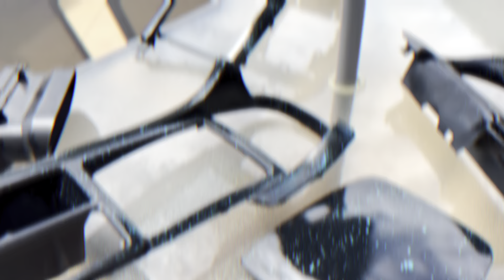NEW YEAR NEW CAR/ 2024 we on !! / episode 1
Hey homies welcome back to the channel heres a new vlog for the new year of 2024 , omi “sisnlaw” got her first car so what better way to do so, then to vlog content on it from stock transformation to the whole shebang !!! on that nasy vibe real soon 🫢

follow me on all socials for th behind the scenes

dont own right to any music

see ya next vlog fam turismo blue we outchea